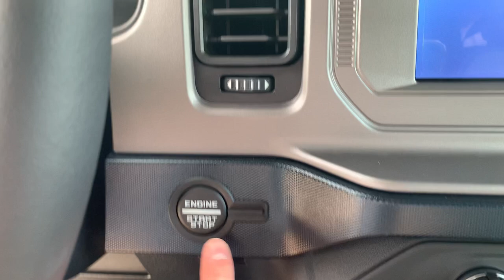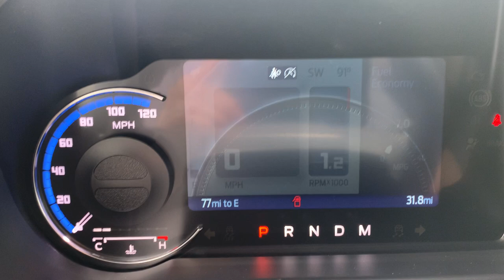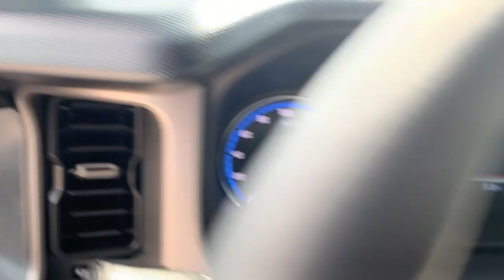2021 FORD BRONCO FIRST LOOK - BETTER THAN JEEP WRANGLER?!?: Walkaround, Startup & Interior Features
Oxford White 2021 Ford Bronco Outer Banks 4WD 10-Speed Automatic 2.3L EcoBoost I-4

Appearance

-Standard
Manual Swing-gate with up to 150-degree swing
Soft Top (4-Door)
Hard Top (2-Door) Molded-in-Color
Removable Doors and Top Open image overlay for Removable Doors and Top
Door Handles - Body Color
Daytime Running Lamps (DRL) (Configurable)
LED Signature Lighting
Mirrors, Sideview - Heated, Power Glass, Manual-Fold, Body Color Finish
Tube Step - Powder Coated
Tow Hooks - 2 Front, 1 Rear
Body-Color Painted Fender Flares Open image overlay for Body-Color Painted Fender Flares
- Optional
Hard Top (4-Door) Molded-in-Color
Heavy-Duty Modular Front Bumper Open image overlay for Heavy-Duty Modular Front Bumper
Brush Guard (Requires Heavy-Duty Modular Front Bumper)
Roof Rails with Crossbars (requires Hard Top) Open image overlay for Roof Rails with Crossbars (requires Hard Top)

Interior Features

Climate
-Standard
Dual-Zone Electronic Automatic Temperature Control

-Standard
Intelligent Access with Push-Button Start
Remote Start System Open image overlay for Remote Start System
8-inch Color LCD Instrument Panel (In gauge cluster)
High-Level Instrument Panel
Carpeted Flooring Front/Rear
Carpeted floor mats, first row
Carpeted floor mats, second row (4-Door Only)
Pre-Collision Assist with Automatic Emergency Braking
Lane-Keeping System
BLIS® with Cross-Traffic Alert
Illuminated Sliding Visor Vanity Mirrors (Driver and Front Passenger)
Terrain Management System (TMS) with 6 G.O.A.T. Modes
Ambient Footwell Lighting
Powerpoints (12V) – Two – Front Center Floor Console (1) and Cargo Area (1)
Dual Smart Charging USB Ports - Type C + Std A, Front Row
Dual Smart Charging USB Ports - Type C + Std A, Second Row (Back of Center Floor Console)
AC Power Outlet - Back Side Of Center Floor Console Open image overlay for AC Power Outlet - Back Side Of Center Floor Console
Leather-Wrapped Steering Wheel with Bronco Badge, Cruise and Audio Controls Open image overlay for Leather-Wrapped Steering Wheel with Bronco Badge, Cruise and Audio Controls
Manual tilt and telescoping steering column
Second Row window controls (4-door): Located in the back side of the Center Floor Console
Hard Top Sound Deadening Headliner (requires Hard Top)
-Optional
Floor Liners Front and Rear
Dual Smart Charging USB Ports - Type C + Std A, DashBoard
Heated and Leather-Wrapped Steering Wheel with Bronco Badge, cruise and audio controls

Entertainment Systems

-Standard
AM/FM stereo with 6 speakers
SYNC® 4 - 8" LCD Capacitive Touchscreen with Swipe Capability and Enhanced Voice Recognition Open image overlay for SYNC® 4 - 8" LCD Capacitive Touchscreen with Swipe Capability and Enhanced Voice Recognition
AppLink® with App Catalog
911 Assist®
Wireless Apple Carplay™ and Android Auto™ Compatibility
SiriusXM® With 360L
SYNC® 4
FordPass Connect™
-Optional
B&O Sound System by Bang & Olufsen, 10-Speakers including subwoofer
SYNC® 4 - 12" LCD Capacitive Touchscreen with Swipe Capability and Enhanced Voice Recognition Open image overlay for SYNC® 4 - 12" LCD Capacitive Touchscreen with Swipe Capability and Enhanced Voice Recognition
Connected Voice-Activated Touchscreen Navigation System with Pinch-to-Zoom Capability - 90-day trial subscription
Connected Built-in Voice-Activated Touchscreen Navigation System with Pinch-to-Zoom Capability - 3 years of service

Packages

-Standard
Ford Co-Pilot360™ Technology
Mid Package Open image overlay for Mid Package
-Optional
Towing Capability
Sasquatch™ Package Open image overlay for Sasquatch™ Package
High Package (Includes Mid Package Content) Open image overlay for High Package (Includes Mid Package Content)
Lux Package (Includes Mid and High Package Content) Open image overlay for Lux Package (Includes Mid and High Package Content)
Auxiliary Switches with Pre-Run Accessory Wires located in overhead console with front Map lights

Power

-Standard
Post-Collision Braking
Electric Parking Brake
2.3L EcoBoost® Engine
Electric Power-Assisted Steering (EPAS)
10-Speed Automatic Transmission (2-Door) Open image overlay for 10-Speed Automatic Transmission (2-Door)
10-Speed Automatic Transmission (4-Door) Open image overlay for 10-Speed Automatic Transmission (4-Door)
-Optional
Engine Block Heater
2.7L EcoBoost® Engine

Wheels & Tires

-Standard
18” Bright Machined Black High Gloss-Painted Aluminum
255/70R18 All-Terrain A/T (32”)
-Optional
17” Black High Gloss-Painted Aluminum with Warm Alloy Beauty Ring, Beadlock Capable Wheels
315/70R17 BSW Mud-Terrain (M/T) (35")

Safety

-Standard
Matching Spare Wheel and Tire (with TPMS)
First Row: Driver and Passenger Dual-Stage Front
First Row: Driver and Passenger Seat Side
All Rows: Safety Canopy® Side-Curtain with Rollover Sensor
Lower Anchors and Tether Anchors for Children (LATCH) - Each Second Row Seating Position
Individual Tire Pressure Monitoring System (ITPMS)